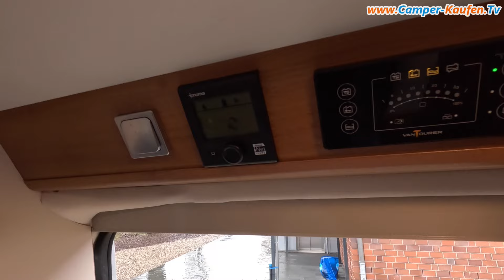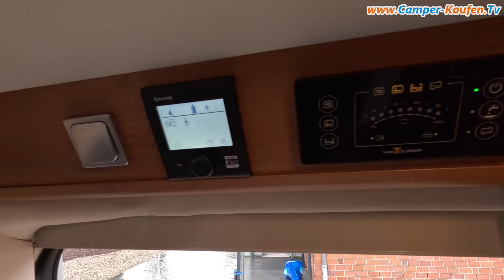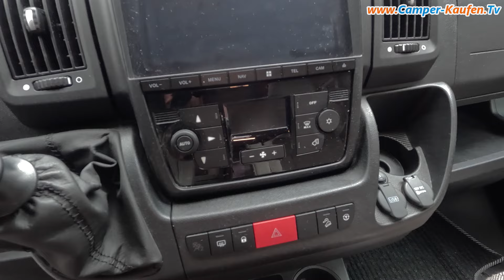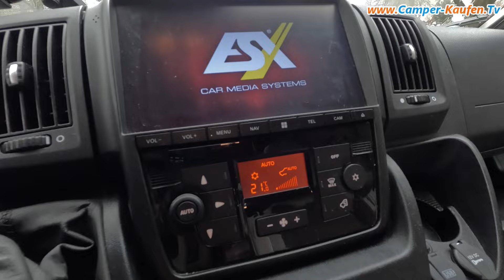Wohnmobil gebraucht kaufen: VANTourer 540 D - Kompakter Autarker Campervan | Kastenwagen Roomtour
VANTourer 540 D - mit Dieselheizung, Kompressorkühlschrank, 220 W Solar, Lithiumbatterie und Wechselrichter
Ein kompakter Kastenwagen mit 5,41m Länge, Querbett und hochwertiger Ausstattung insb. für die autarke Nutzung.

Highlights:
- 140 PS Schalter, Fiat Ducato Basis, Euro 6
- Klimaautomatik im Fahrerhaus
- großes 10 Zoll Android Navi mit Rückfahrkamera, Bluetooth,...
- Dieselheizung
- 220 W Solar, 100 Ah Lithiumbatterie und 1500 W Wechselrichter mit Netzvorrangschaltung
- großes Querbett mit 194x140cm

Verkaufspreis: 52.900 EUR - leider schon verkauft
aktueller Listenneupreis ca 72.500 EUR

00:00 Kurzvorstellung
02:01 Innenrundgang
05:34 Küche
07:38 Querbett im Heck
08:34 Bedienkonzept
09:32 Bad
11:10 Außenrundgang
14:13 Heckbereich / Garage
15:12 Fahrerhaus
16:52 Fazit

Historie:
EZ 11/20
Kilometerstand: 22.743 km
1. Besitzer Privatperson, ca 5.000km
2. Besitzer und aktuelle Verkäuferin: Kauf 02/22 und Einbau von Markise, Solar, Lithium, Wechselrichter
TÜV NEU

Länge: 5,41 m
Breite: 2,05 m
Höhe: 2,58 m
Stehhöhe Innen: 1,90 m
zul. Gesamtgewicht: 3.500 kg

Sitzplätze: 4
Schlafplätze: 2

Liegefläche: 194 x 140 cm

Frischwassertank (unterflur, isoliert und beheizt, dadurch mehr Stauraum): 105 Liter
Abwasertank: 85 Liter

Ausstattung ab Werk:
- Fiat Ducato, 140 PS Schalter, Euro 6
- Navigationssystem 10 Zoll, ESX VNC 1045-DBJ - mit Rückfahrkamera
- Truma Combi6 Dieselheizung
- Kompressorkühlschrank 80 Liter
- VANTourer Chassis Paket Plus
-- 90 Liter Dieseltank,
-- Tempomat,
-- Traktionskontrolle,
-- Pilotensitze)
- VANTourer Comfort Paket
-- Klimaautomatik,
-- Remis Fahrerhausverdunkelung
-- Vorverkabelung Sat
-- 16 Zoll Räder
-- Nebelscheinwerfer
-- zusätzliche Lautsprecher im Heck
-- Lederlenkrad und -schaltknauf
-- Instrumententafel mit Chromringe
-- Ladebooster
-- Lenkradfernbedienung
-- Sitzbank seitlich erweiterbar für bequemere Sitzposition
-- Tisch mit großer Tischverlängerung
-- Truma CP Plus Bedienteil

Vom Händler nachgerüstet wurden:
- 100 Ah Lithium Batterie
- Netzladeregler von Victron
- 220 W Solaranlage mit Bluetooth Solarregler von Victron
- 1.500 W Wechselrichter mit Netzvorrangschaltung
- 4x Heos Zusatzschloßsystem für Fahrerhaus, Schiebetür und Hecktür
- Tri Gas Warner

Ausführliche Beschreibung im Video

Der VANTourer 540 D ist kurzfristig abzugeben. Verkauf von Privat.
Bei weiteren Fragen oder Interesse am Camper, bitte Email senden oder anrufen. Vielen Dank

Wir helfen Ihnen beim Verkauf Deines Campers - bundesweit.

Was ist Dein Wohnmobil noch Wert?
Wir ermitteln den aktuellen Verkaufswert - unverbindlich und kostenlos.